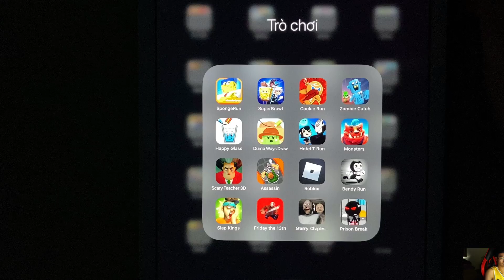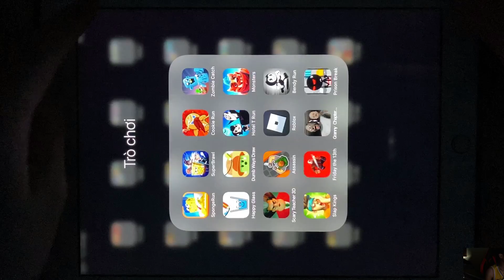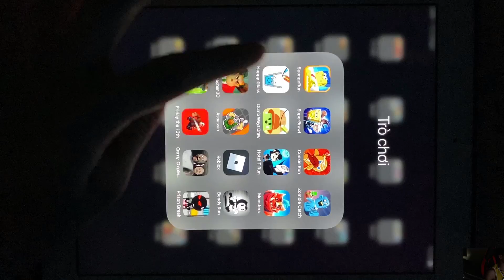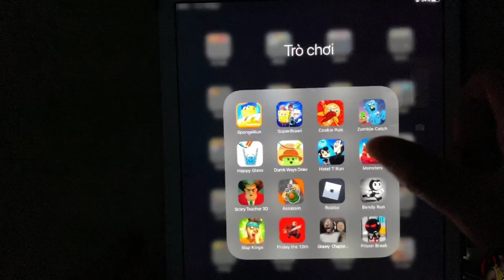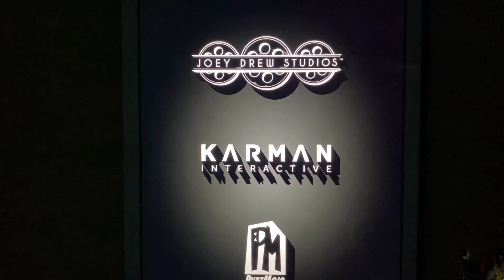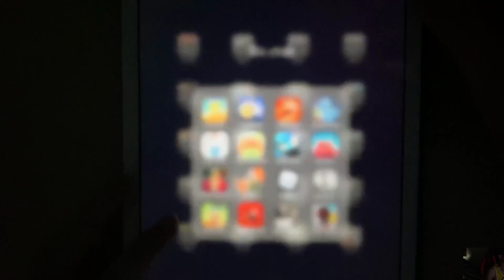SpongeRun,SuperBrawl,Cookie Run,Zombie Catch,Happy Glass,Dumb Ways Draw,Hotel T Run,Monsters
SpongeRun,SuperBrawl,Cookie Run,Zombie Catch,Happy Glass,Dumb Ways Draw,Hotel T Run,Monsters,Scary Teacher 3D,Assassin,Roblox,Bendy Run,Slap Kings,Friday the 13th,Granny Chapter Two,Prison Break